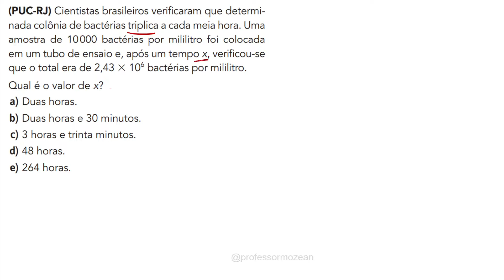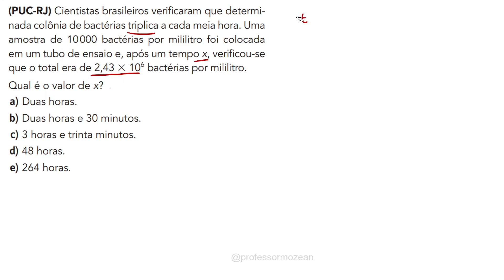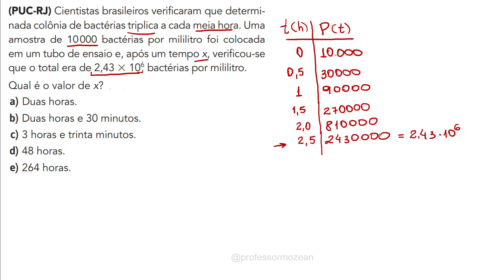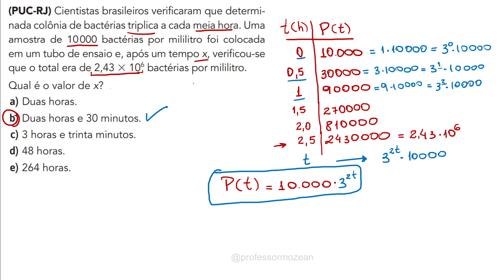Cientistas brasileiros verificaram que determinada colônia de bactérias...│Função Exponencial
(PUC-RJ) Cientistas brasileiros verificaram que determinada colônia de bactérias triplica a cada meia hora. Uma amostra de 10 000 bactérias por mililitro foi colocada em um tubo de ensaio e, após um tempo x, verificou-se
que o total era de 2,43 3 106 bactérias por mililitro. Qual é o valor de x?

a) Duas horas.
b) Duas horas e 30 minutos.
c) 3 horas e trinta minutos.

Bons estudos.